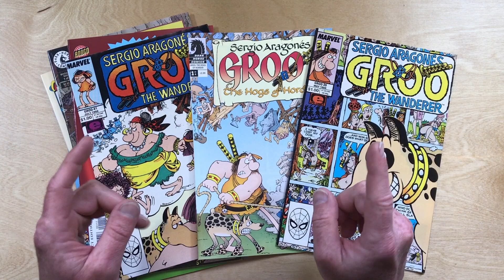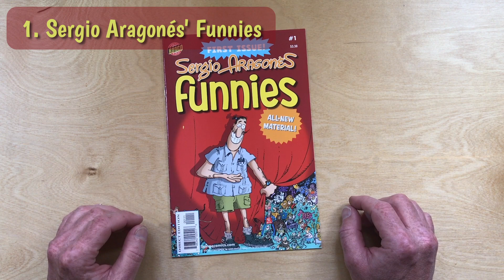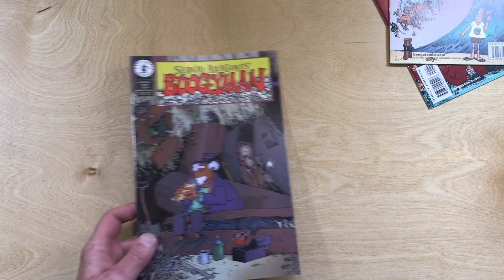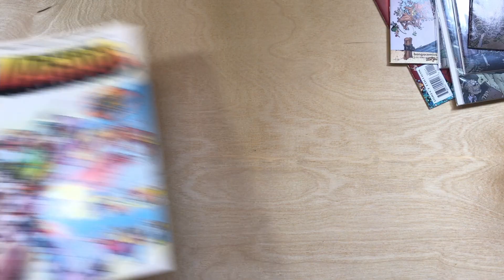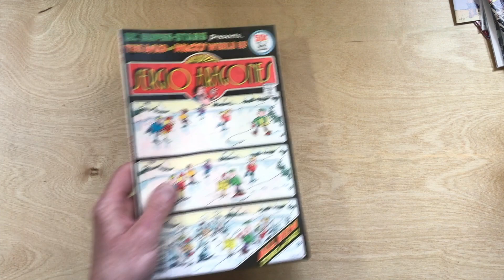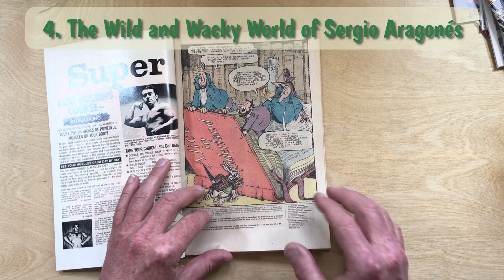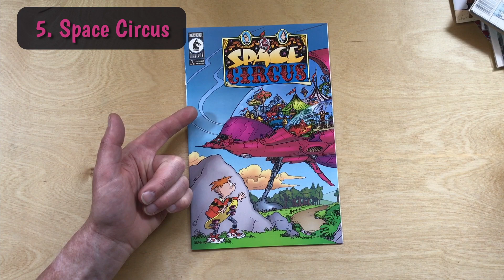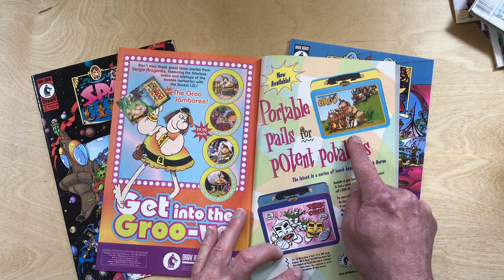Top 5 Non-Groo Comics by Sergio Aragonés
Sergio Aragonés has done so much more than just Groo the Wanderer and Mad Magazine. In this video, I show off five non-Groo comics by Sergio that you should check out!

0:00 Intro
1:03 Sergio Aragonés' Funnies
2:22 Sergio Aragonés Boogeyman
3:56 The Mighty Magnor
5:48 The Wild and Wacky World of Sergio Aragonés
7:30 Space Circus
9:35 Wrap-up